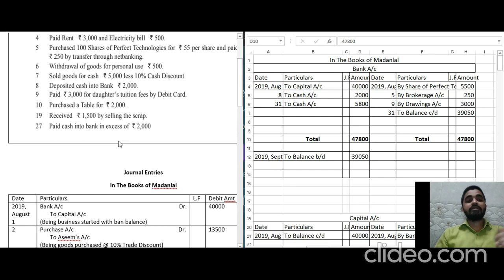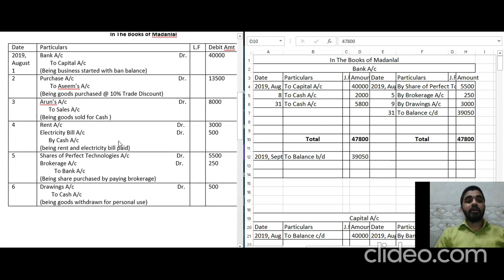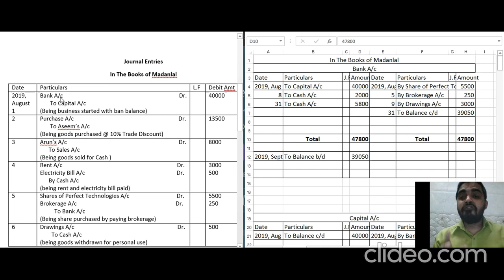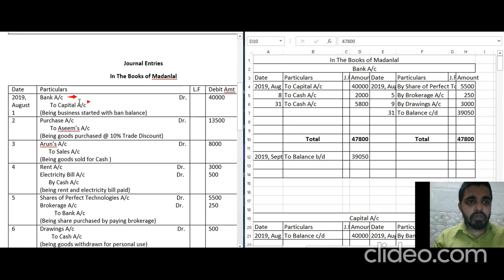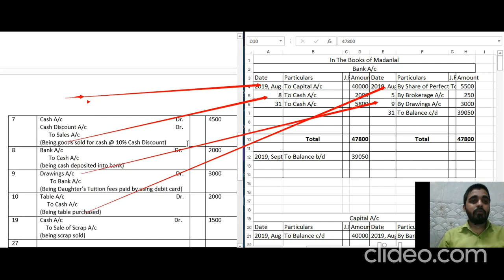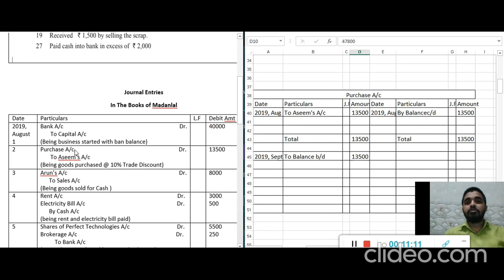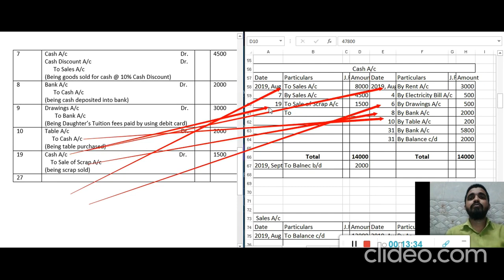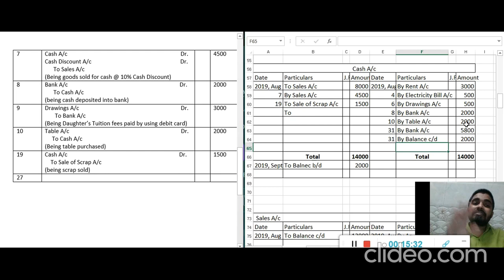Ledger - Practical Illustration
In this video you would understand about:
1) What are the process of posting?
2) a practical example
3) How to transfer balances
Most Important:
Debit Balance: A/c where Total of Dr. side is more than Cr.
Credit Balance: A/c where Total of Cr. side is more than Dr.

also if any doubts arised in mind so please feel free to mention i the comment section or